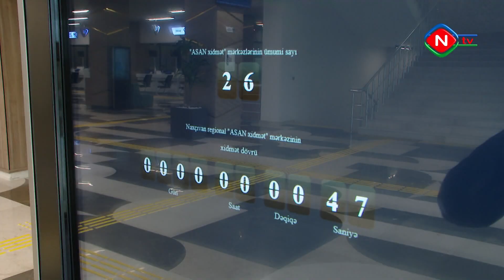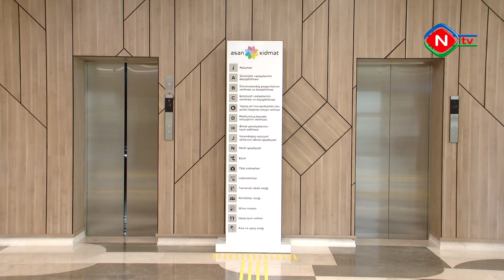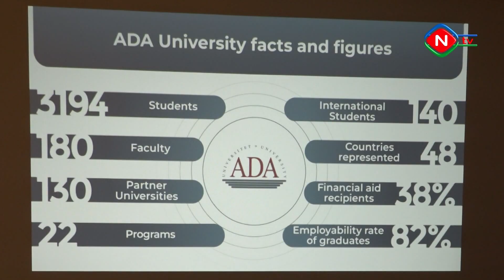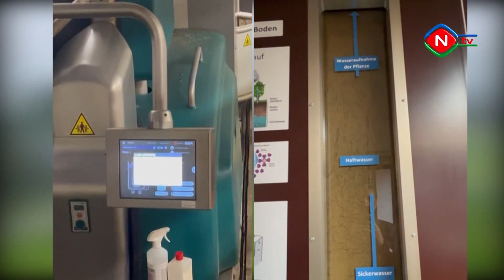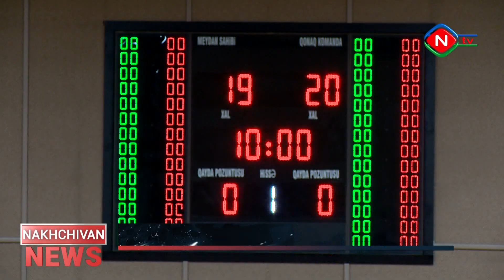Nakhchivan news - 22.05.2023